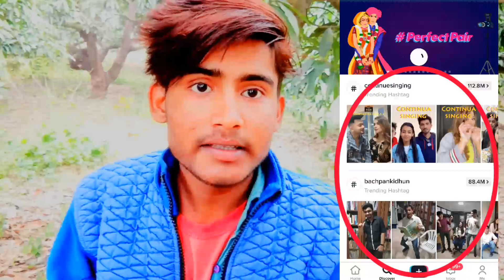Tik Tok video viral 3 top setting kar lo | Tik Tok video viral karne ke 3 top Tarike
Hello Dosto I am Ravi Raj Wolcom To My YouTube Channel 👉Ravi Raj Tutorials👈 Love You 💕 Friends❤️

About this video.👇👇👇
hello Dosto aaj ki video main Tik Tok video viral karne ke 3 tarike bataen Hain